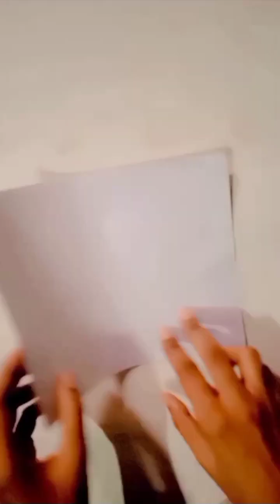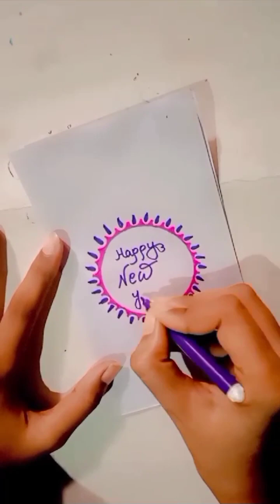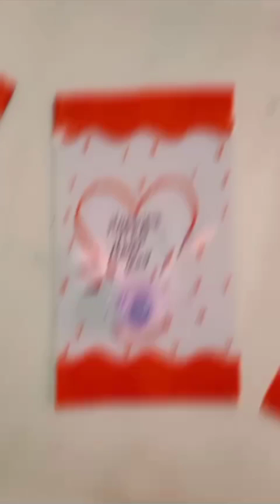🤩4 beautiful new year greeting card//easily make//so beautiful handmade new year greeting//2024🤩